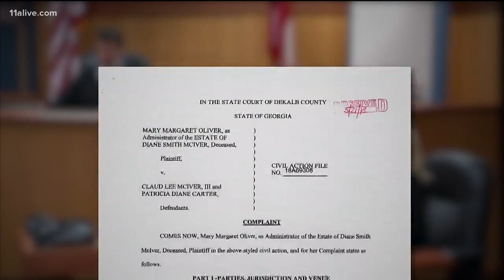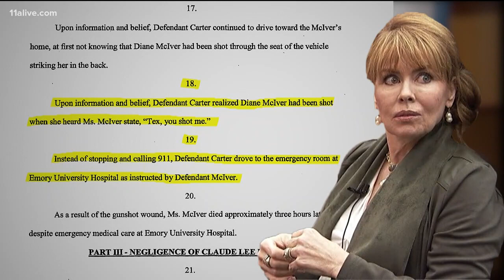Wrongful death lawsuit filed against Tex McIver, Dani Jo Carter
A wrongful death suit has been filed against the Buckhead attorney convicted of killing his wife and the woman in the car at the time of the shooting.